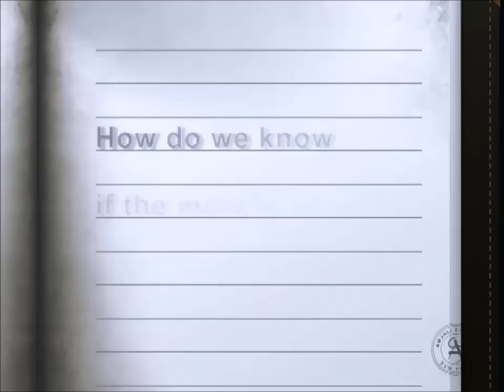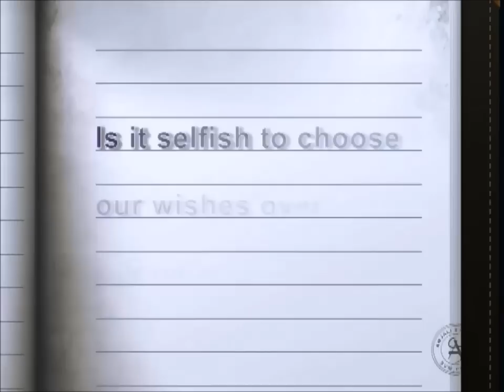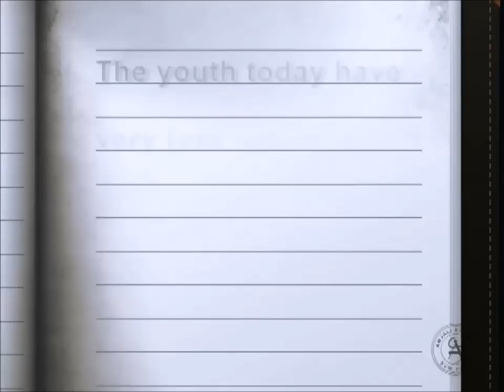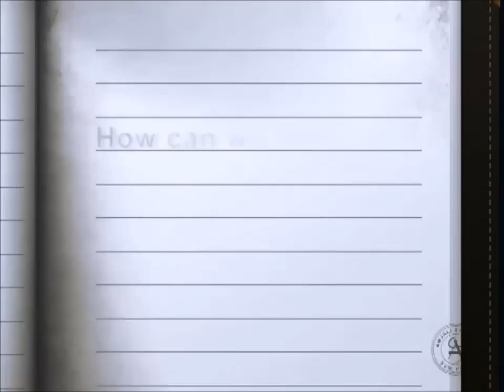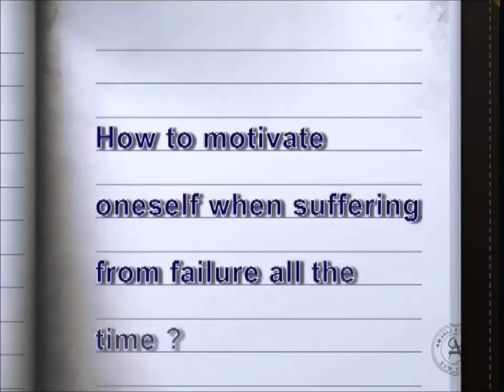Dada Answers -Q&A Series with Dada J.P.Vaswani -Part 1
An enlightening Questions & Answers Series with Dada J.P.Vaswani - Part 1
A Treasured Diary includes answers by Rev. Dada J.P. Vaswani on some of the questions asked -
How to deal with conflict?
Is it selfish to choose our wishes over our parents' wishes?
The youth today have very less patience, get angry often and talk wrong things. How can we control this?

Produced by Bridge Builders, youth wing of Sadhu Vaswani Mission.